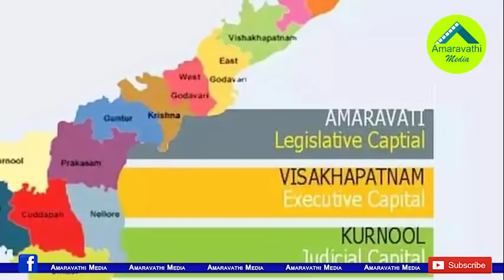ఏపీ శాసనమండలి రద్దుకు కేంద్రం గ్రీన్ సిగ్నల్..!| Center gave green signal for AP Council abolition.!